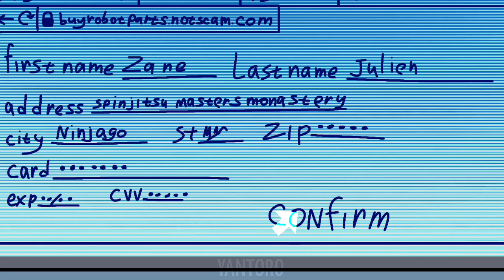robot woes | meme | Gachalife2 [Ninjago] lazy 🔨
I was so lazy to make a video, but I did it 🦖